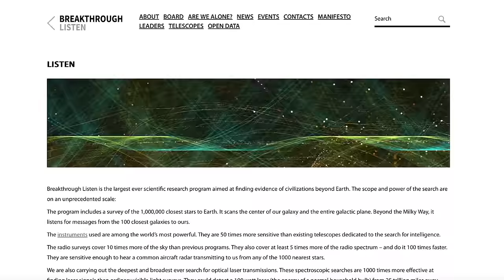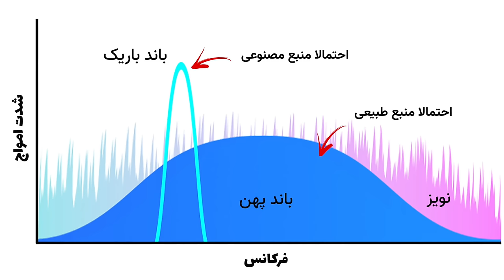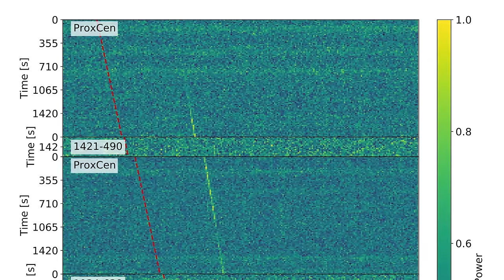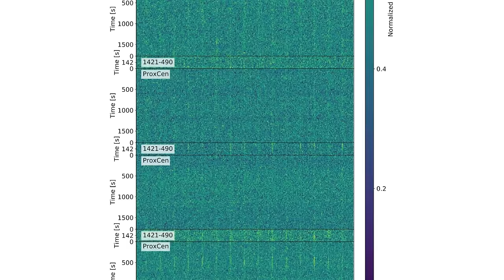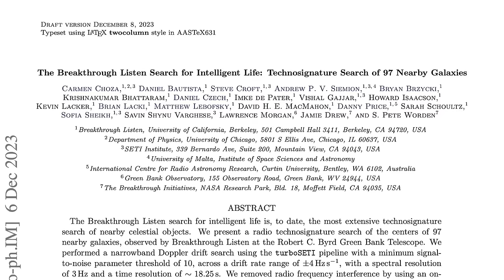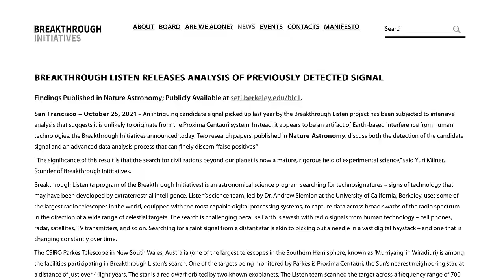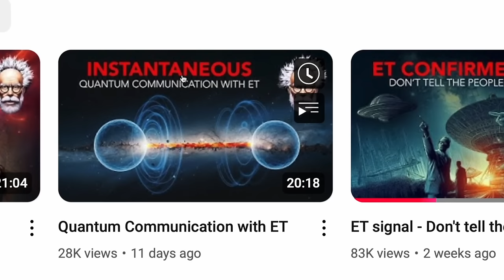آیا واقعا ردپای تکنولوژیکی فرازمینی‌ها رو دریافت کردیم؟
اخیرا یک خبری خیلی داره توی رسانه ها میچرخه تحت عنوان اینکه سیگنالی از موجودات بیگانه فضایی فرازمینی دریافت شده و بزودی به صورت عمومی اعلام عمومی میشه .
بیشتر این ادعا‌ها هم توسط یک فیلم‌ساز و مستندساز مطرح شده و روش مانور داده شده. این ویدئو رو ببینید تا بهتون بگم که این فیلم‌ساز پیر چی میگه و اصل موضوع از چه قراره!